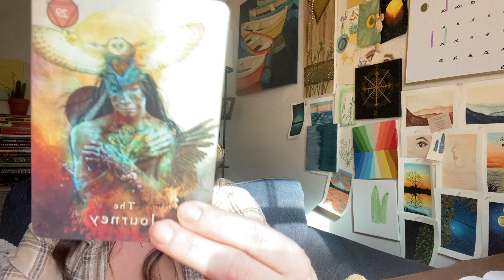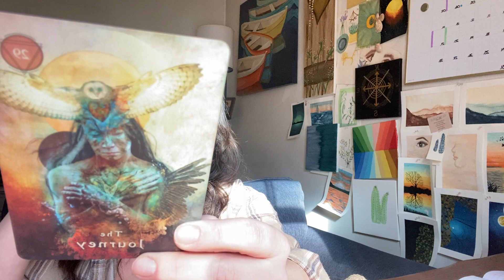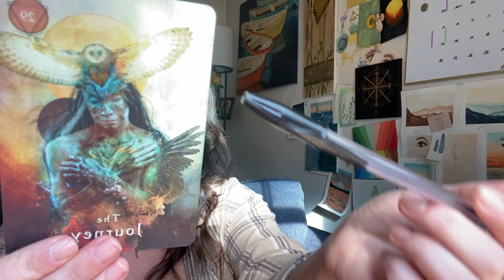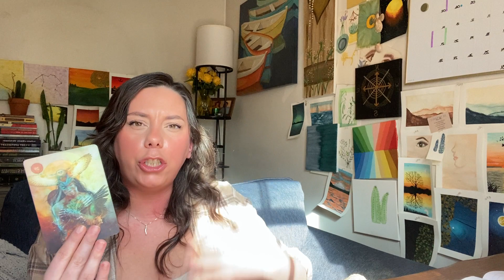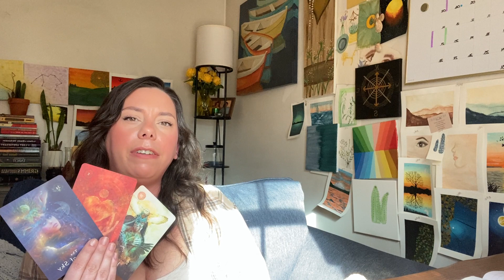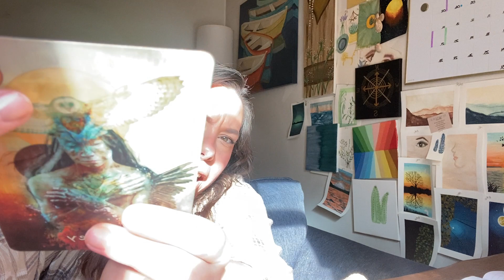Sagittarius - The Angels Come to Your Aid